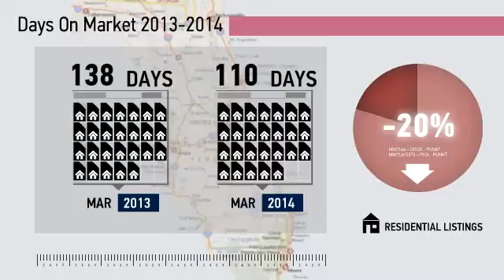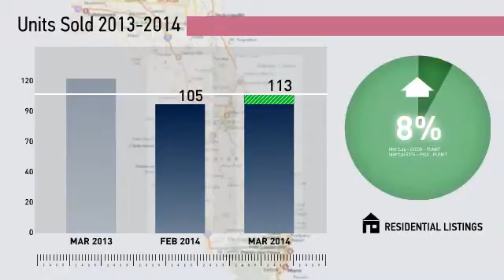Apopka Market Update,FL, Real Estate Market Update from Watson Realty,March,2014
Watson Realty Video Update recapping market activity within Apopka Market Update, FL, during the month of March, 2014